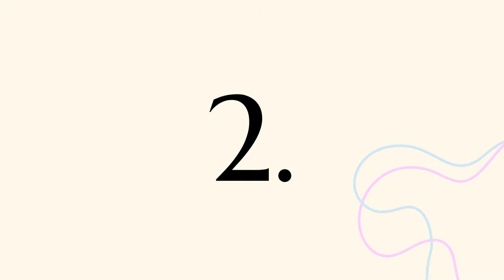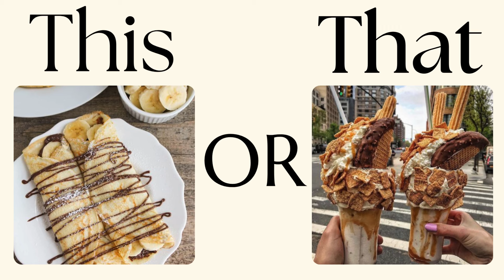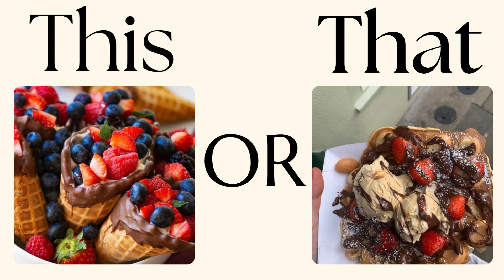🍧THIS or THAT DESSERT EDITION!!🍰Quick and Easy trivia quiz 2024🍮Personality Quiz